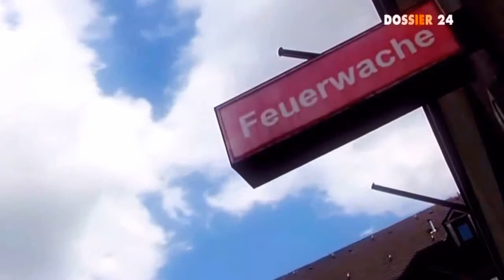24h mit der Feuerwehr Berlin Neuköln Teil 2 2